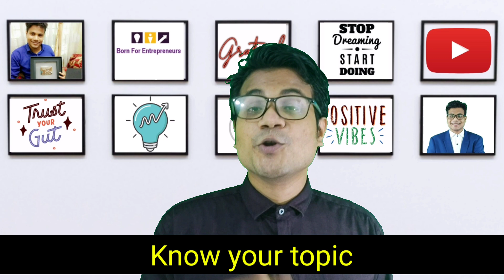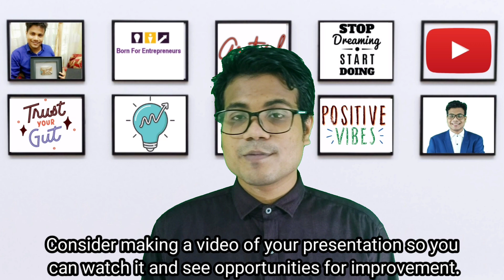5 Best Ways to Conquer Public Speaking Fears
Introducing 5 best ways to conquer public speaking fears. ! Including me, many of us have fear of public speaking. But public speaking is very important when you want to become successful in your life. Fear of public speaking also known as glossophobia. If you allow me today in this video I want to share 5 best ways to conquer public speaking fears.

1. Know your topic. 00:20
2. Get organized. 00:36
3. Practice, and then practice some more. 00:57
4. Focus On Patterns. 01:19
5. Watch Yourself In The Mirror. 01:30

If you really want to learn how to improve public speaking skills then… Pay attention to: Your facial experience, your motions, your body movements and how welcoming you appear.

how to speak in public without fear
how i overcame my fear of public speaking
how to not get nervous when talking

Born For Entrepreneurs